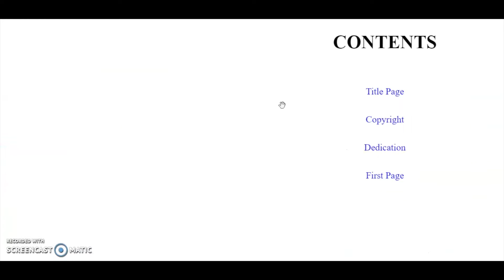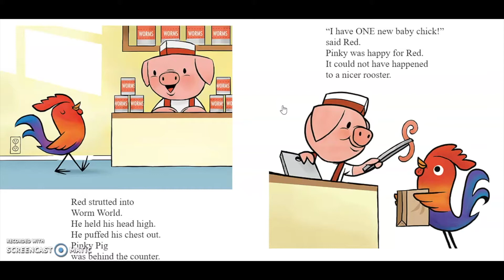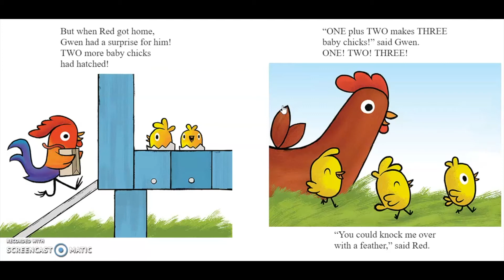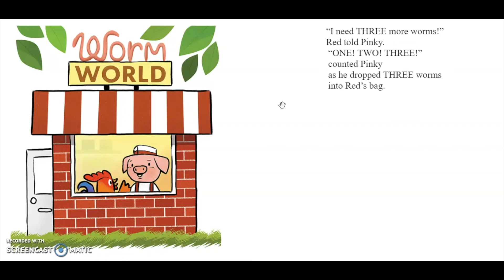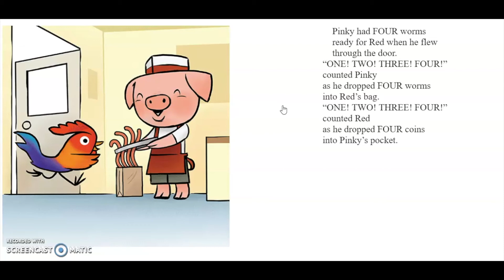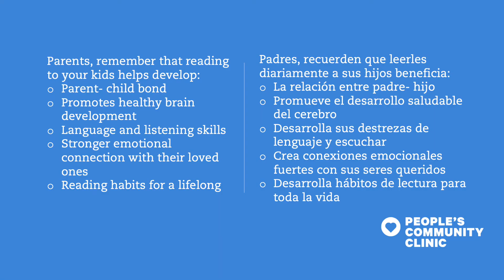Ten Eggs in a Nest by Marilyn Sadler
Beginning readers can count to ten—and add—while they learn to read.